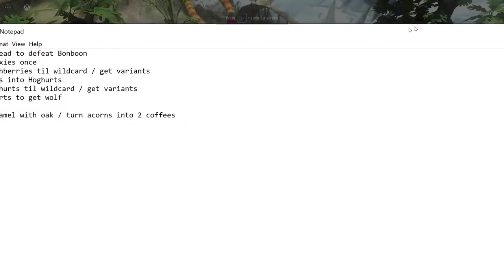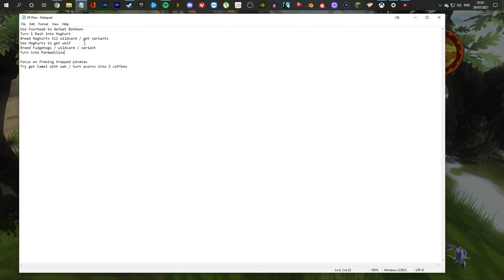SAVE THE COCOADILE! | Viva Pinata: Trouble In Paradise (Let's Play Part 18)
ABOUT LETS PLAY VIVA PINATA TROUBLE IN PARADISE GAMEPLAY
Full playthrough of the Viva Pinata sequel, Viva Pinata: Trouble in Paradise.
The original team behind "Viva Pinata" has reunited to bring gamers "Viva Pinata: Trouble in Paradise," the newest Pinata adventure that invites gamers to return to magical Pinata Island. Unfortunately, not all is well on the island, as Professor Pester along with his gang of Ruffians have wiped out Pinata Central's computer records, which poses a threat to parties everywhere. To help Pinata Central, players must gradually rebuild the computer database by sending Pinatas at full candiosity to parties all around the world. While thwarting Professor Pester's evil plot, players still build and maintain Pinata gardens - using their creativity and imagination to attract, trap, protect, train and manage more than 100 different Pinata species.